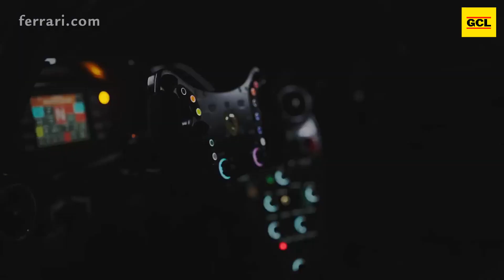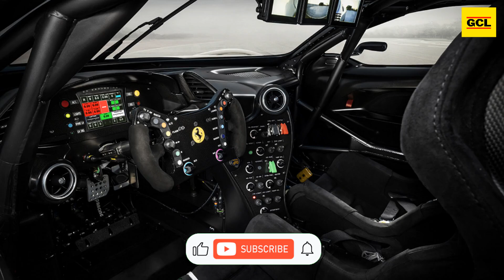NEW Ferrari KC23 | Ferrari One-Off | Based on The 488 GT3 Evo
It's a track-only toy based on the company's most successful racing car, the 488 GT3 Evo, that was built over three years for one of the marque's'most dedicated collectors'.

The KC23 is the brainchild of Ferrari's Special Projects division and follows a long series of one-offs like as the 812-based SP51 and the SP48 Unica, which started with a F8 Tributo. However, while earlier automobiles were primarily intended to be admired, this one is also intended to be driven fiercely.

Ferrari claims that every line of the 488 GT3 Evo has been altered, as well as the glass and light clusters. Butterfly doors, which are generally only seen on Ferrari hypercars, a massive rear wing, and motorized air vents in the flanks that fold away when not needed to keep the design as tidy as possible when the car is parked are among the highlights. Once the owner has completed his hot laps, the wing can be removed, and your gaze is pulled even more strongly to the rear light bar inspired by the back end of the Ferrari Vision Gran Turismo concept.

The car comes with two sets of wheels, which would make more sense if it was a road-legal track-day car. It has four 18-inch rims and slick tires for track use, and a second set consists of a pair of 21s up front and a pair of 22s in the back for, um, simply looking good in the garage or when the car is shown.

Though the outside is vastly different from the original Evo, the inside remains faithful to the race car's cockpit. That means it has a full cage, a yoke-style steering wheel, a fully digital instrument cluster, and a specific button-covered center console. However, the bucket seats are coated in Alcantara for a touch of luxury, and the rear-view mirror is handled by three cameras that relay images to a trio of displays dangling from the top.

There is no official word on how much power the 3.9-liter turbocharged V8 makes.

A sentence in Ferrari's press release suggests that the KC23 delivers a "tantalizing glimpse of the future of supercars," but does not specify which elements we might see in a future Ferrari road vehicle. If you want to see it for yourself and decide which parts you want to see in production cars costing a tenth of what this owner undoubtedly paid, the KC23 will be on display at the Goodwood Festival of Speed from July 13-16, and at the Ferrari Museum in Maranello from August 1 to October 2.